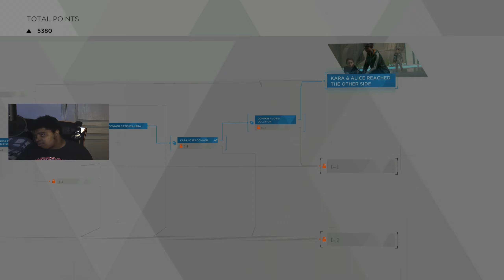Detroit: Become Human- Walkthrough Gameplay Episode 11- On the Run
0 Views - Jul 30, 2022

🌊🌊🌊🌊🌊🌊🌊🌊🌊🌊🌊🌊🌊🌊🌊🌊🌊🌊🌊🌊 32.86M/30M 🌲🌲🌲🌲🌲🌲🌲🌲🌲🌲🌲🌲🌲🌲🌲🌲🌲🌲🌲🌲 23.9M/20M